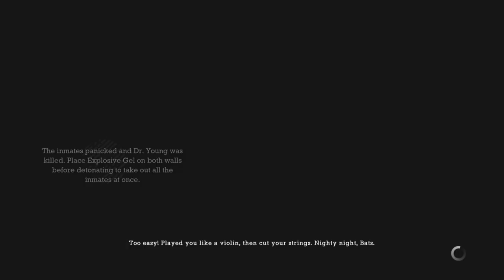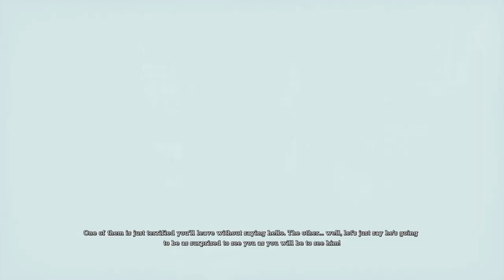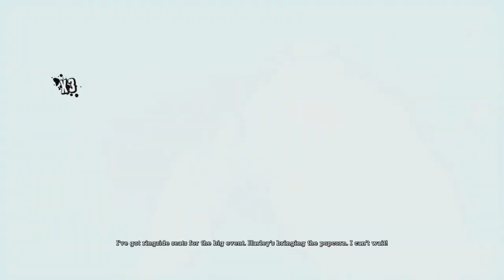Batman: Return to Arkham: Arkham Asylum - Face Your Fears - Part 2 (PS5 Gameplay)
Hello! My name is Elijah “Slade Shredder,” and today I am uploading my second gameplay video of Batman: Return to Arkham: Arkham Asylum. Batman is one of my favorite super heroes and this is easily one of my favorite games honestly, I love the story behind this game, it has great characters, great designs, and it’s a great first title for a great trilogy. Let’s not forget this was the Game of the Year back in 2010. I first played this game when I was 12 years old, and I have beaten it on 3 separate occasions. I think I have a good idea of what’s gonna happen and what to expect so I’m going to try and provide the best content that I can. I am going to take a bit of a break from playing Assassins Creed: Valhalla, only because I am starting to have issues with my computer, and therefore I have not been able to record any new videos. One day though we will figure it out and I will try to get back into that content. I just wanna mention that I do not own any kind of copyright to any used film, video, footage, images, or anything associated with DC, Batman, Rocksteady games, etc. I am purely doing this and uploading gameplay out of entertainment.I just wanna say thank you to all of my subscribers for tuning in, and for recently helping me reach 60! That might not seem like a lot to other people, but I am very happy with where this journey has taken me so far. I hope all of you that tune in really enjoy my content and my videos, and if so I would really appreciate it if you would hit the like button, drop a comment down below, and please subscribe to my channel!

* Slade Shredder *